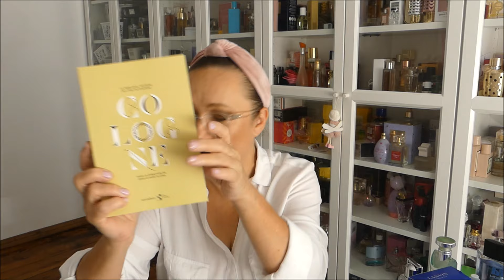Najlepsze, niedrogie męskie perfumy na upały - w kolorze blue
Perfumy pokazane w filmie:
So Pure Men s.Oliver